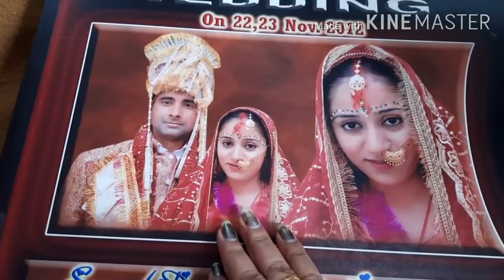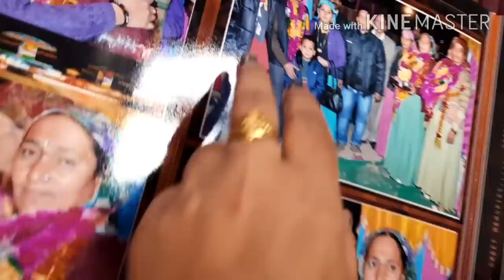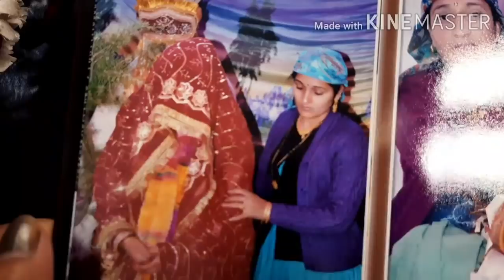😔ऐसी कौन सी मज़बूरी है जो आज ही जाना पड़ा वापिस Mayka vlog..